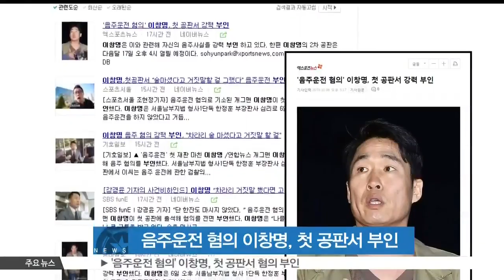[생방송 스타뉴스] '음주운전 혐의' 이창명, 첫 공판서 혐의 부인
음주운전 혐의로 기소된 개그맨 이창명이 첫 공판에서 혐의를 부인했습니다.

이창명은 지난 6일 서울남부지법에서 열린 첫 공판에서 '음주운전을 하지 않았다'고 강조했는데요.

앞서 이창명은 지난 4월 교통신호기를 충돌한 뒤 차량을 버려둔 채 도주한 혐의로 재판에 넘겨졌고, 사고 발생 20시간 만에 경찰에 모습을 드러내 음주운전 혐의를 부인했습니다.

한편 다음 공판은 다음달 17일 열리며, 이날 이창명이 사건 후 진료를 받았던 응급실 의사 3명이 증인으로 출석할 예정입니다.